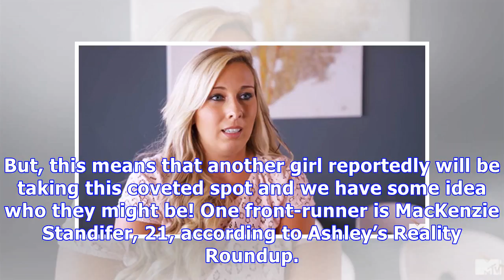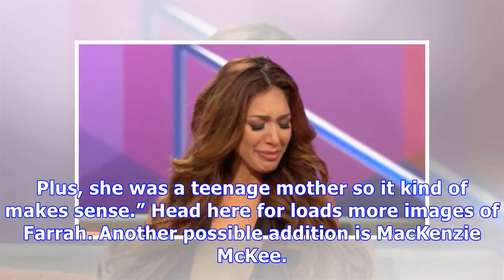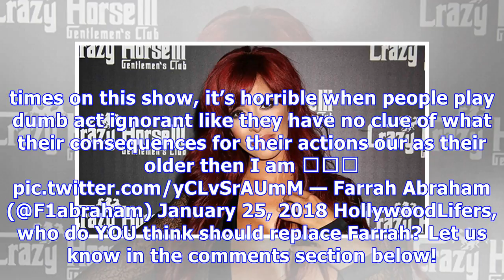Is MTV Replacing Farrah Abraham On ‘Teen Mom OG’? See Their Alleged 2 Finalists